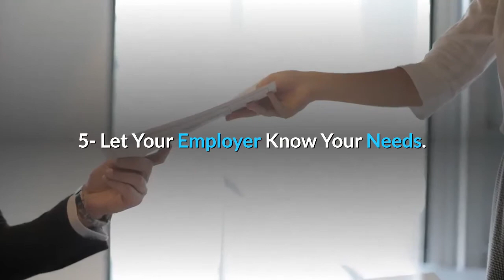Tips for Working From Home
We're all doing it. Get tips for the experts for making the most of bringing your office into your home. Be more productive, efficient and comfortable.
See complete article on our blog.